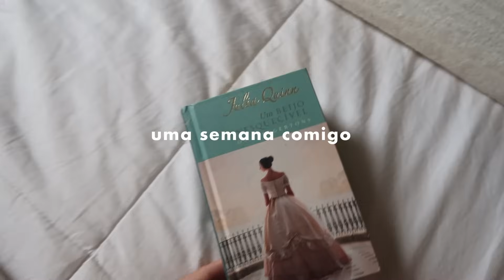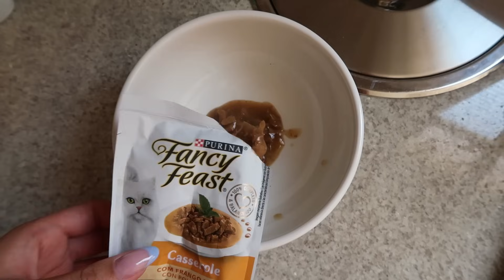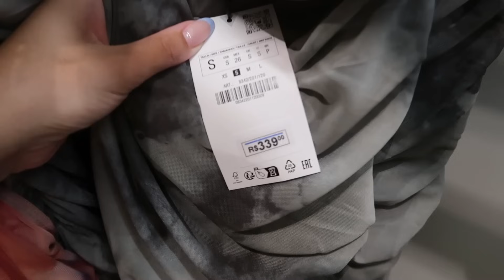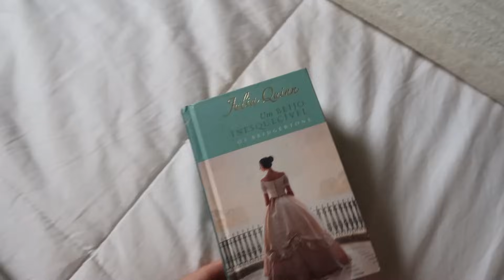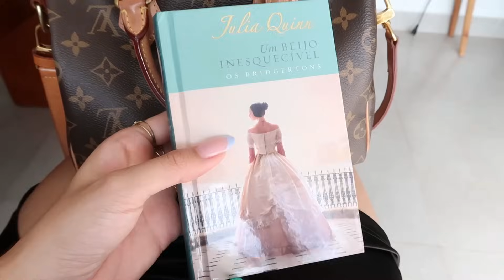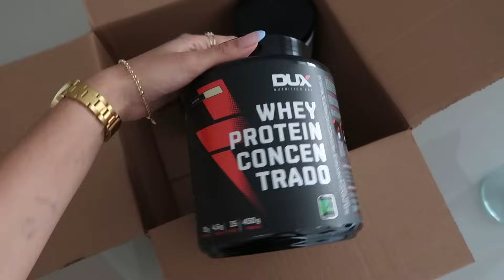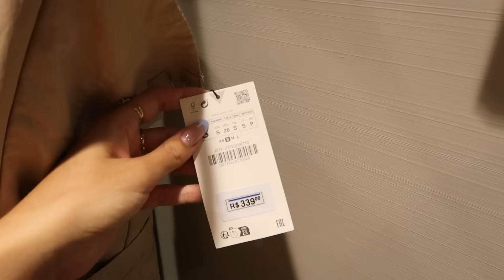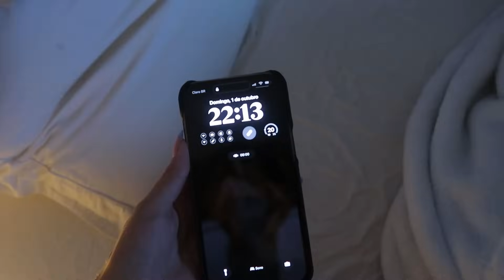VLOG UMA SEMANA COMIGO (PROVADOR, COMPRINHAS FARMÁCIA, LIMPEZA e ORGANIZACAO, LOOKS, LEITURAS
Capinha iPhone (a vendedora indica o meu modelo, é só mandar o print)
Kiko: apenas lojas presenciais em SP, comprei no shopping Eldorado.Copo Stanley
* Lip glow oil, dior